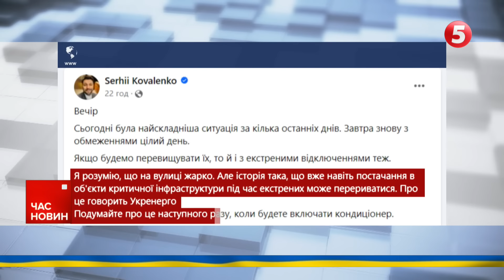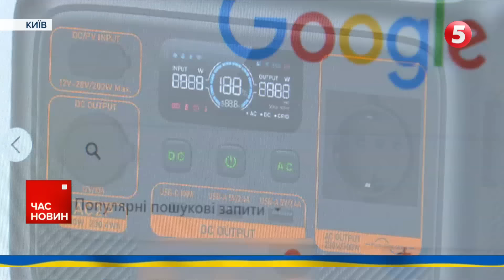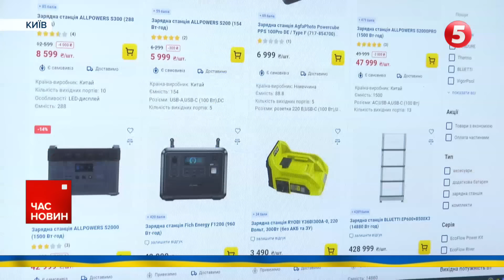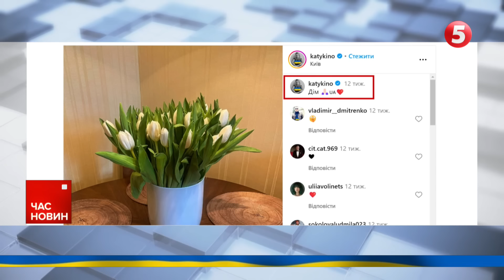⚡️ВЛУПИЛИ ПО НПЗ. Горіло на ростовщині та бєлгородщині | Час новин 09:00 06.06.24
- Ворог знову атакував Україну ракетами та шахедами. Вбивати українців летіли 18 шахедів та 2 балістичні ракети «Іскандер-М».
- На Хмельниччині внаслідок атаки дронами загорівся один з інфраструктурних об'єктів. Минулося без жертв та постраждалих.
- Ворог обстріляв Нікопольський район Дніпропетровщини. Область атакували дрони-камікадзе і російська артилерія.
- Рух автівок по греблі ДніпроГЕС у Запоріжжі відновили. Дорожній рух Дніпровською гідроелектростанцією тимчасово перекривали після російських обстрілів.
- Словацький прем'єр Роберт Фіцо звернувся до громадян вперше після замаху. Розповів, що нині перебуває на домашньому лікуванні. А за кілька тижнів повернеться до роботи.
- Вісімдесяті роковини з дня висадки союзних військ у Нормандії. Тоді у 1944-му тисячі солдатів прибули до окупованої німцями Франції, і цим фактично запустили відлік до кінця Другої світової війни. Цей день відзначають з почестями по всьому світу. В США, в Британії, Канаді та, звісно, у Франції.
- Сергій Жадан вступив до лав 13-ї бригади Національної Гвардії України "Хартія". Про це він написав на своїй сторінці у соцмережі.

00:00:00 - Час новин
00:00:21 - горить НПЗ на росії
00:01:10 - нічна атака
00:01:45 - наслідки атаки на Хмельниччині
00:01:58 - обстріл Нікополя
00:02:25 - втрати ворога
00:03:08 - окупанти в п0л0ні
00:05:50 - рух автівок по ДніпроГЕС відновили
00:06:16 - життя без світла
00:11:50 - Роберт Фіцо звернувся вперше після замаху
00:12:54 - 80 років з дня висадки союзних військ у Франції
00:17:00 - Сергій Жадан вступив до війська
00:17:28 - артисти, що працювали на рф
00:24:37 - електроноші збирають в гаражі

Події за 5 червня 2024

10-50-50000 - будь-яка сума має значення.

Разом переможемо!
Слава Україні!